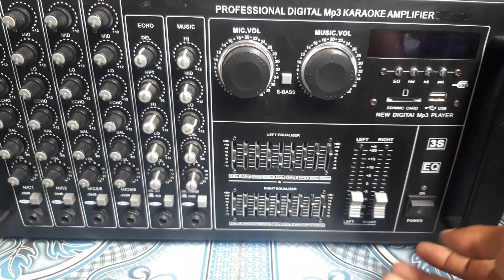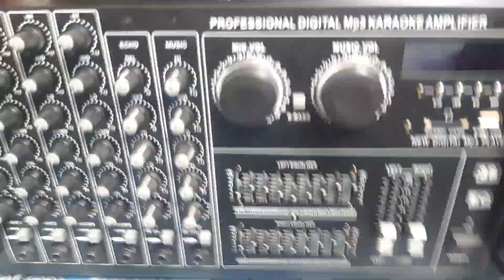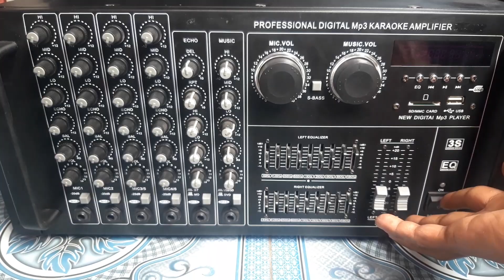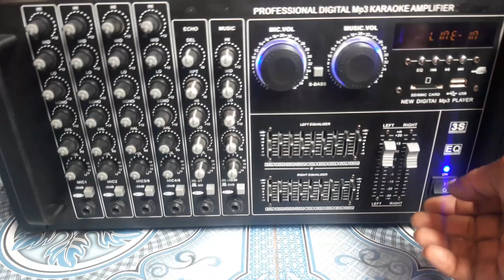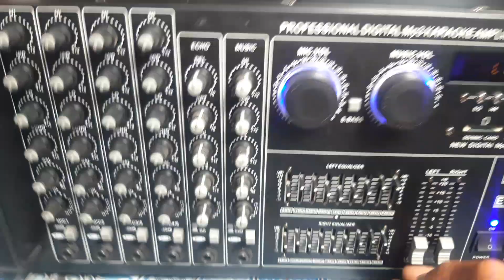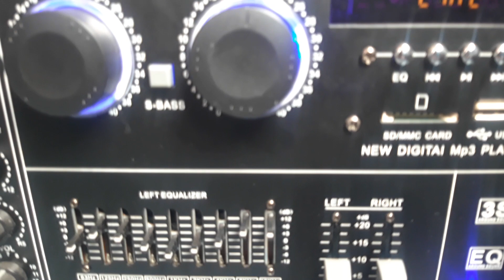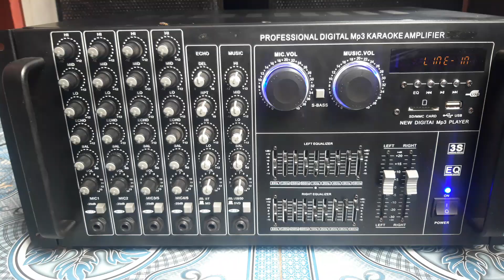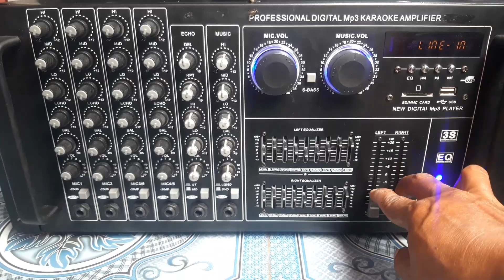Review Betavo BT-8000 //sudah dilengkapi 6 mic usb dan equalizer 9band cocok buat karaoke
Power mixer BETAVO BT-8000
spesivikasi
Blutoeth
Usb plyer
2 band equalizer
dan pitur lain nya